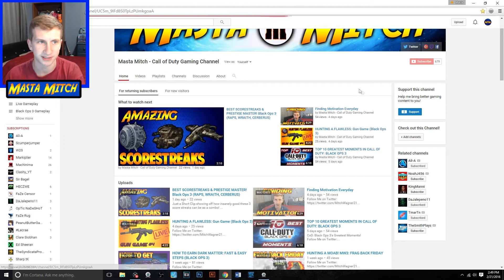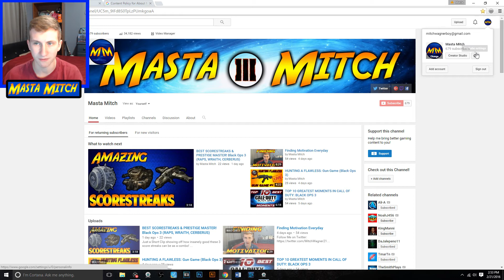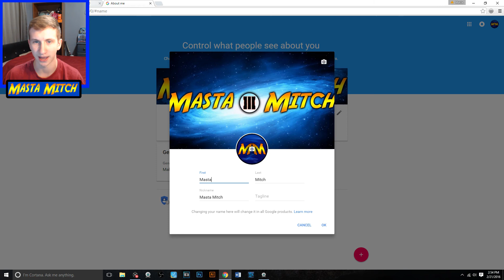How to Change Your YouTube Username Easy! (Feb. 2016)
This is a fast and easy tutorial on how to change your YouTube username! Hope it helps!